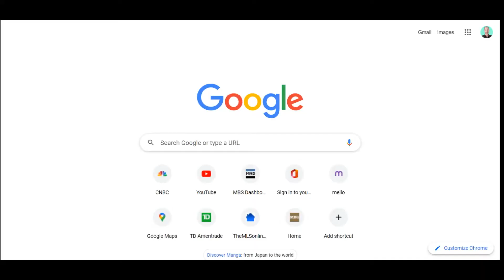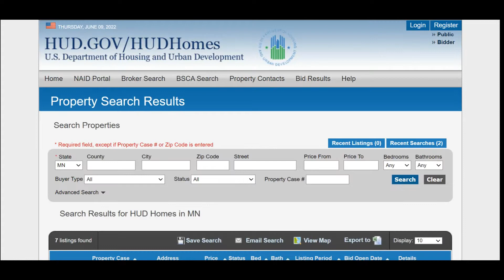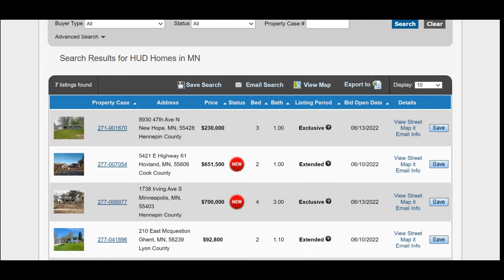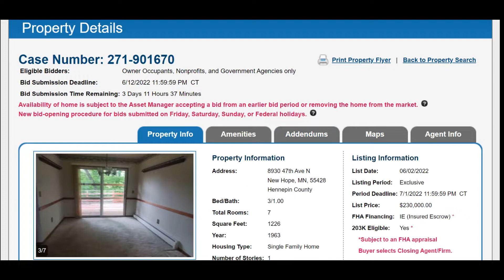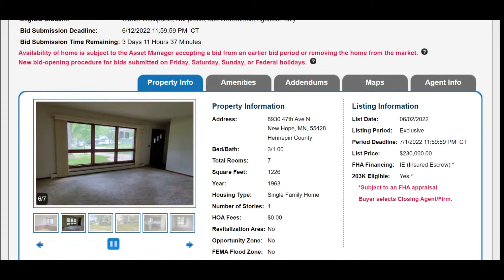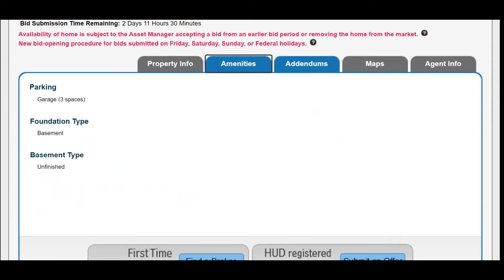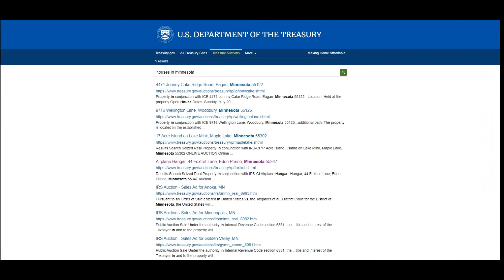Where to Buy Government Homes for Sale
HUD foreclosed homes you can buy but investors can't! Biden's Housing Supply Action Plan allows owner occupant buyers to buy government owned foreclosures before investors.